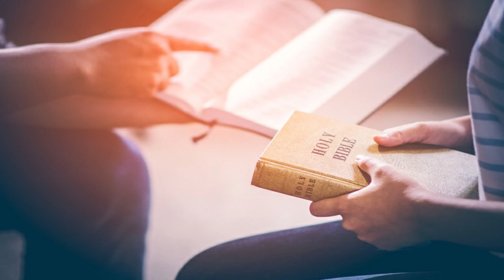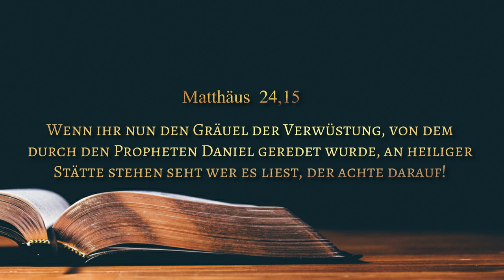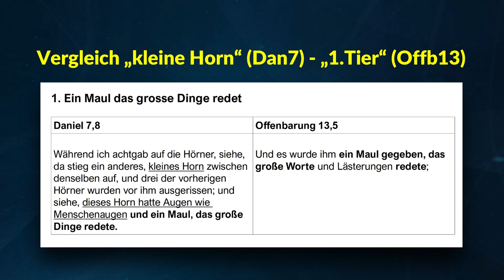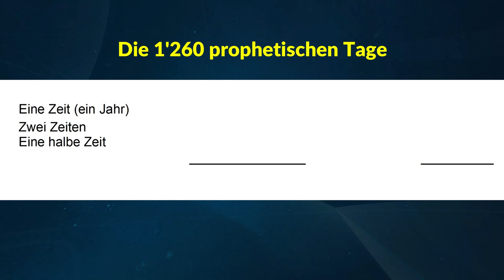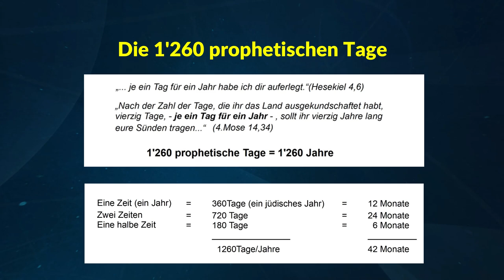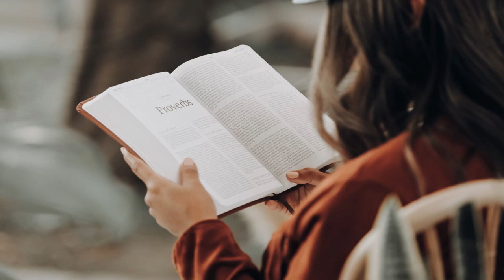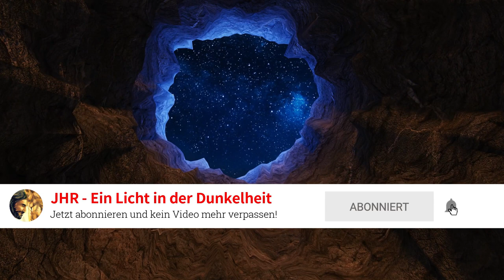Das kleine Horn und Offenbarung 13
In diesem Video wollen wir uns mit den Parallelen zwischen dem kleinen Horn in Daniel 7 und dem 1.Tier aus Offenbarung 13 befassen und dabei entdecken, dass es sich um die gleiche Macht handelt...

Wir würden uns über eine Spende freuen -  VIELEN DANK !